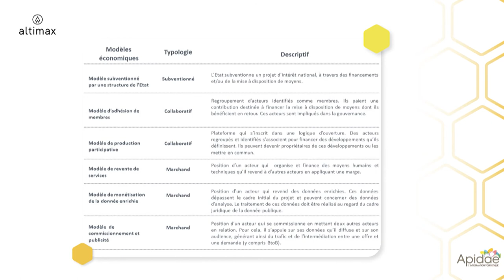Pourquoi une structure coopérative ? Interview de Philippe Brunet - Altimax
Apidae Tourisme est un formidable réseau, dynamique et puissant depuis l’origine. Mais c’est aussi une plateforme numérique, comme Air BnB, We Transfer et Netflix !  Réflexion sur les innovations dont Apidae Tourisme peut s’inspirer dans la construction de son modèle économique.